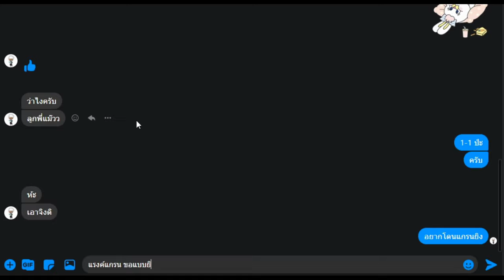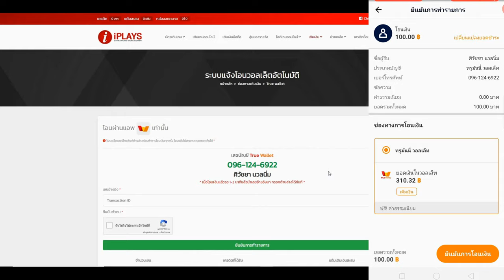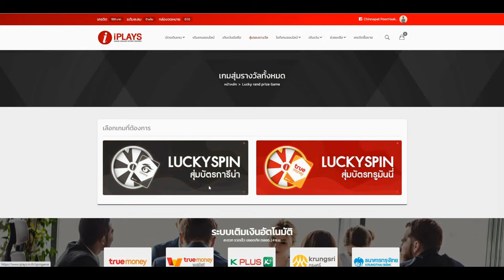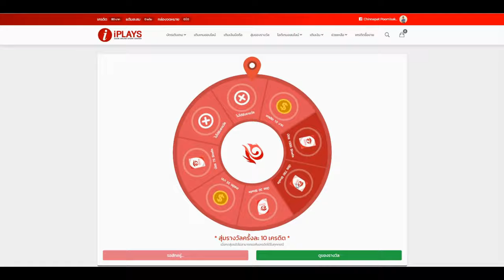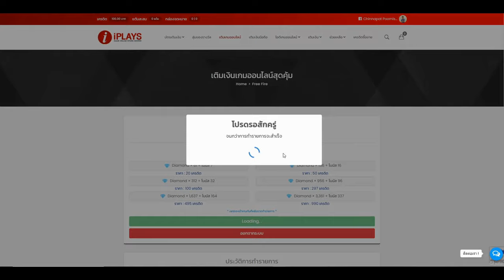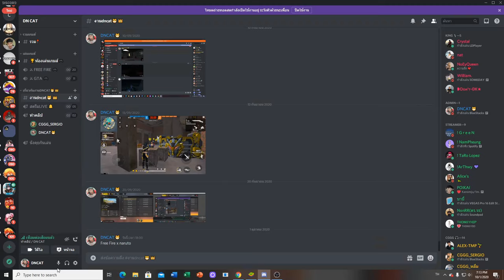FreeFire 1-1 กับแรงค์แกรนด์มาสเตอร์ แพ้เสียรหัส โครตตึง หัวทุกเม็ด!